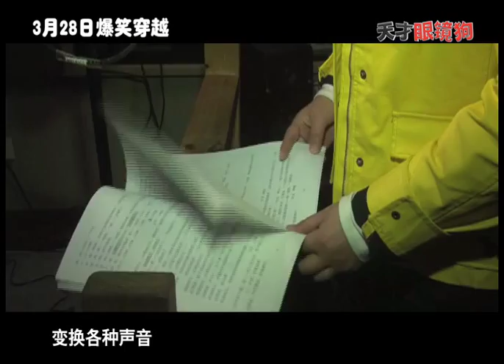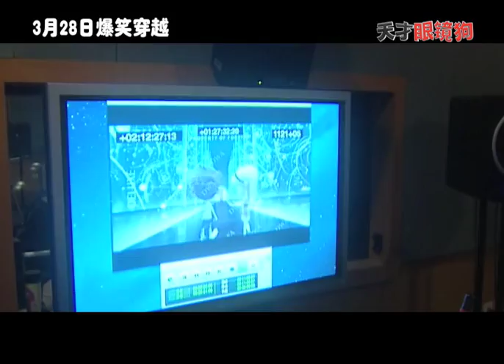《天才眼镜狗》国语配音特辑 贾玲黄渤NG笑点不断